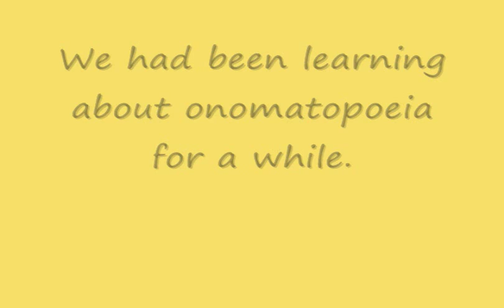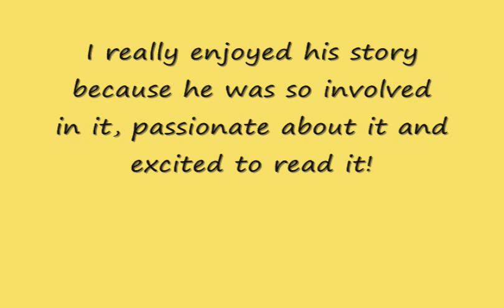Onomatopoeia story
A kindergarten student wrote a whole story only using onomatopoeia.